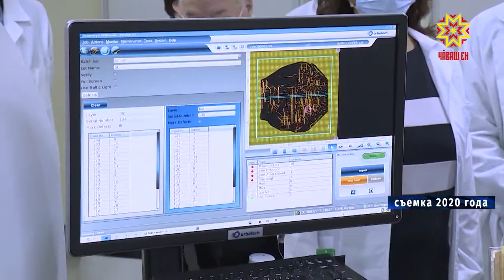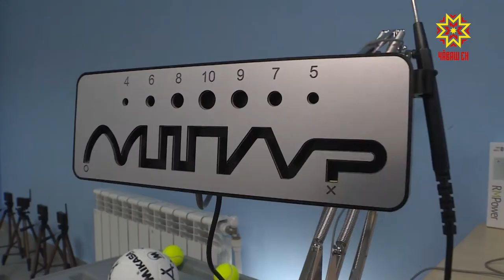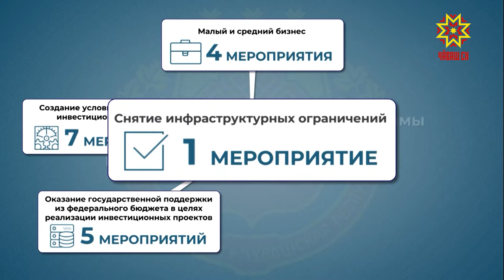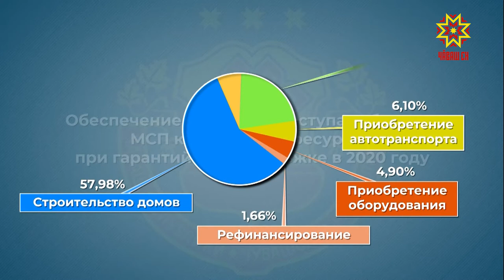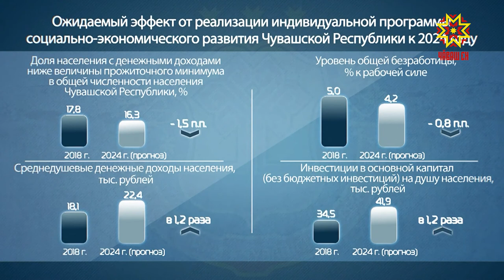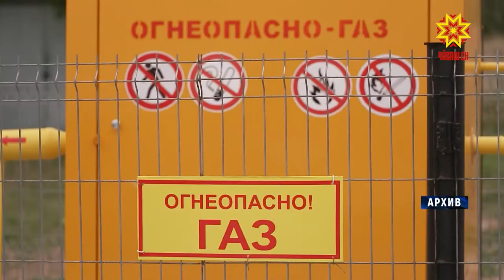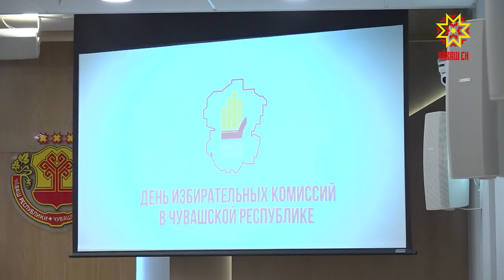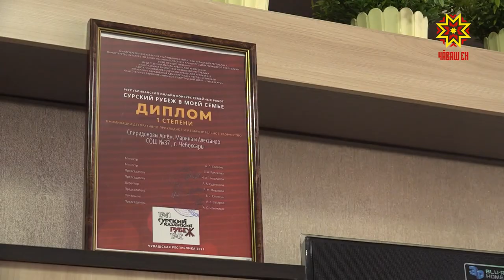Республика 27.07.2021 на русском языке. Вечерний выпуск